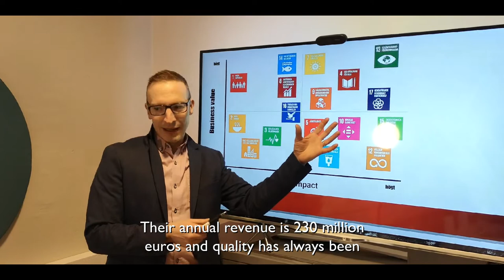Sustainability challenge: Franco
Say Hi! to Franco a CEO of a company in the plastics industry. Franco is finding it challenging to getting started with their sustainability work. How do we get started and how do we make sustainability our prime focus in the company? Watch this video for what advice the leading Nordic sustainability expert Gustav Stenbeck gives Franco and his team.

This video is the first in a series of three videos (second video will be in Finnish and third in Swedish) where we focus on the most common questions and challenges that companies are facing when working with sustainability in different stages of their sustainability journey.

Pietarsaaren seutu - Maailman paras paikka.
Jakobstadsregionen - Världens bästa plats.
The Jakobstad Region - The best place in the world.